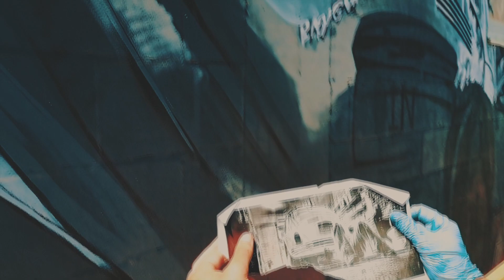MURAL CLASSICS by Vella Escola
Mural "Classics" realizado por Vella Escola Cultura Urbana (Asten) como encargo para Talleres Castro y Gómez (TCG).

Localización: Noia (A Coruña - España)
Fecha de realización: Junio 2020

Vídeo por Lucas Terceiro